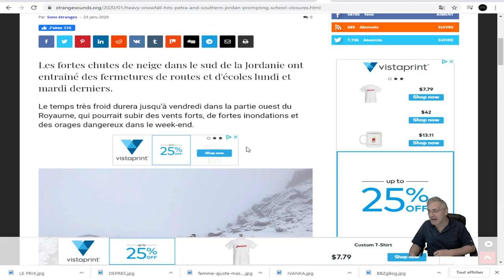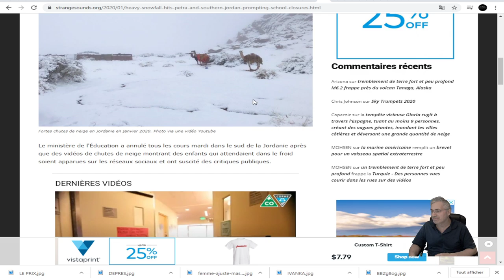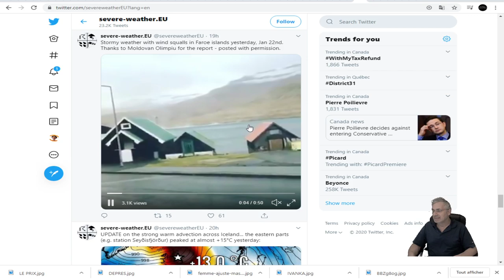DERNIÈRE HEURE; LES ANOMALIES CLIMATIQUES SE POURSUIVENT;NEIGE ABONDANTE EN JORDANIE!